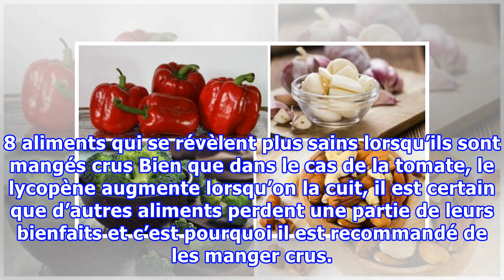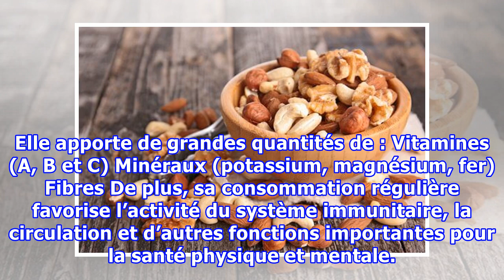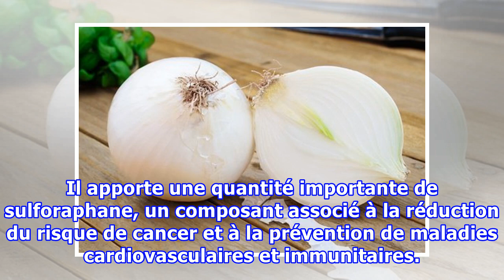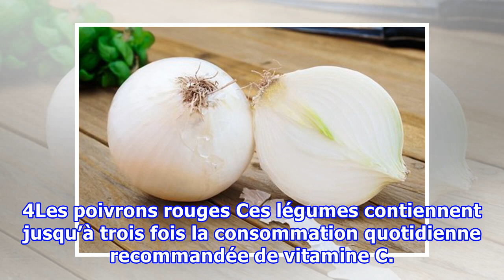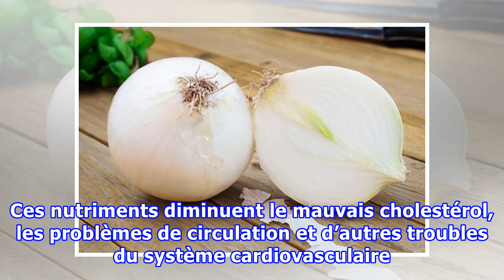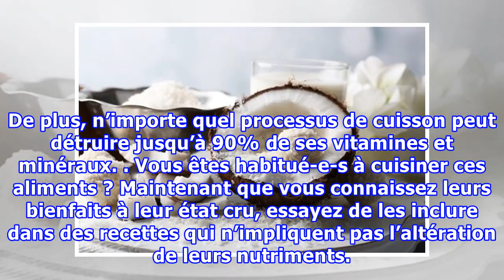8 aliments qui se révèlent plus sains lorsqu’ils sont mangés crus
8 aliments qui se révèlent plus sains lorsqu’ils sont mangés crus
8 aliments qui se révèlent plus sains lorsqu’ils sont mangés crus Bien que dans le cas de la tomate, le lycopène augmente lorsqu’on la cuit, il est certain que d’autres aliments perdent une partie de leurs bienfaits et c’est pourquoi il est recommandé de les manger crus. Les méthodes de cuisson et d...